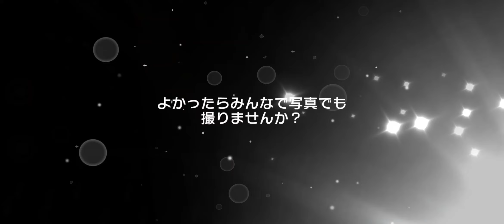【バンドリ ガルパ】7.5周年記念 1日10回無料ガチャ (10連目）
キターーー！

新メンバー紹介！
7.5周年記念ドリーム＆キラメキフェスティバルガチャ【Poppin' Starry Future!】はこちら

イベント全話 バンドリ ガルパ ポピパ＃7.5周年